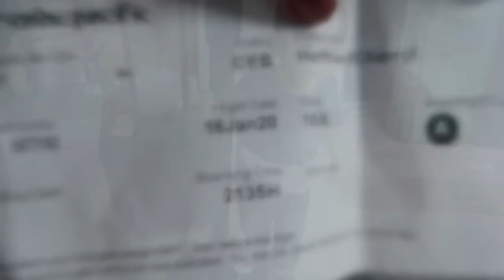Trip to CEBU SINULOG2020 Part 1